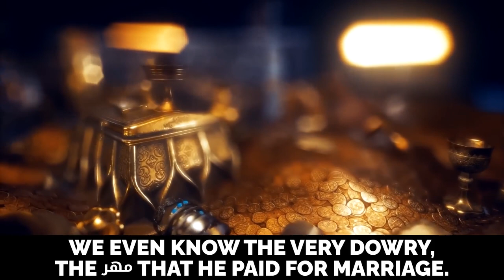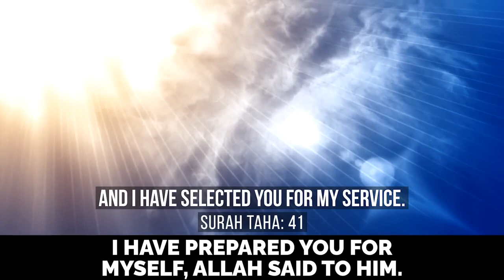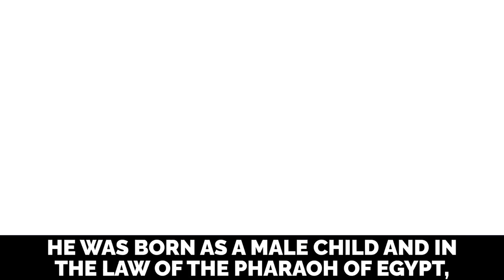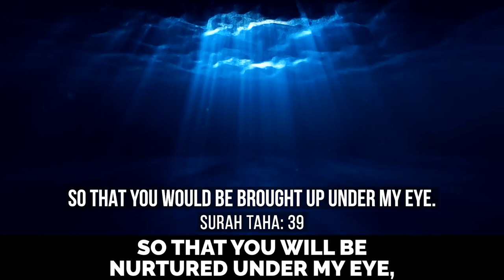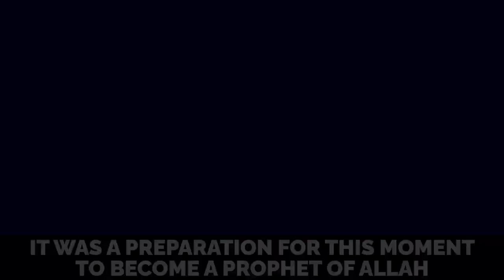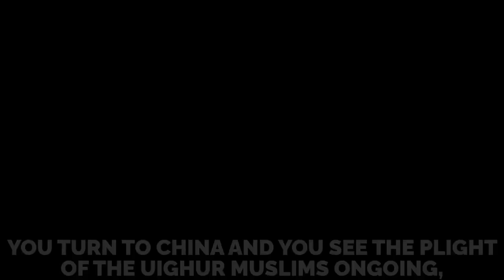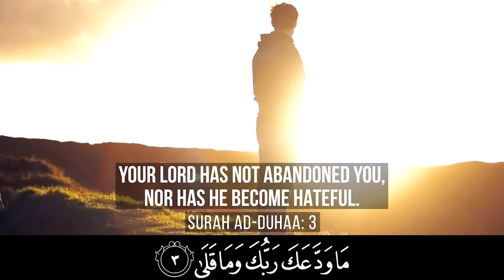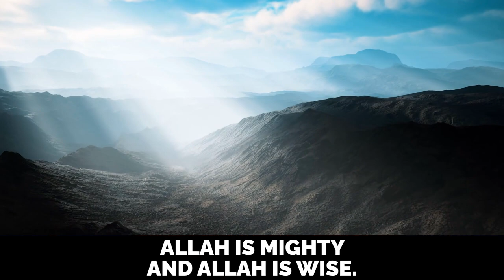WATCH THIS IF YOU'VE HAD A HARD LIFE!